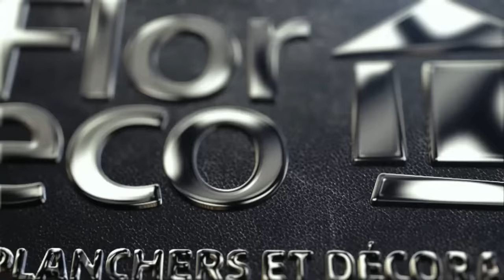S04É28 - Donald Audette - Antoine Roussel - Marie-Eve Dicaire